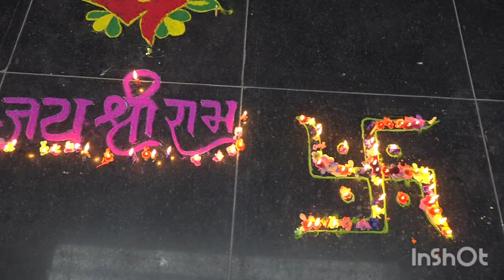Shree Adarsh Primary School,Bhabhar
Anuual Function BALKALARAV-2020